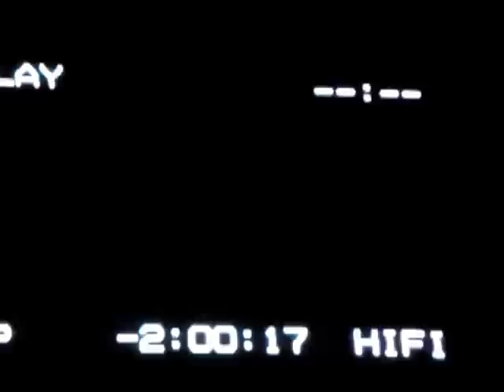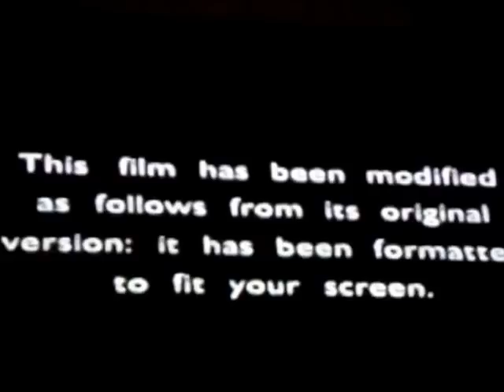Opening to Batman Forever 1995 VHS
I will try to remane the titlle tommorow as it is "Baman"
EDIT:Fixed!
1.Free Willy 2:The Adventure Home Trailer
2.The amazing Panda Adventerue Trailer
3.FBI Warning
4.WHV Logo
5.Film Modified Screen
6.WB Logo turns into Batman sympol

This is also a new world record- the 300th video i made.